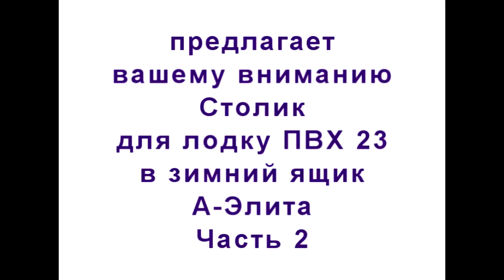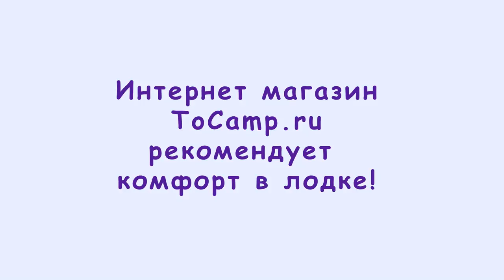Столик для лодки ПВХ 23 Часть 2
Столик для лодки ПВХ №23 предназначен для фиксации на лодки пвх монитора эхолота и спиннинга, а также на нем можно расположить необходимые инструменты и приспособления для рыбного лова. Нижняя часть сделана под аккумулятор эхолота, или как ящик для инструмента.

Столик для лодки выполнен из влагостойкой фанеры, что позволяет его использовать во влажной среде. Сам блок можно крепить на систему креплений ликтрос и с легкостью передвигается вдоль борта лодки.

Для полноценной комплектации столиков, вам возможно понадобятся влагозащищенные и проверенные электрокомплектующие, такие как прикуриватель, USB разъемы, вольтметр и прочее, все это можно посмотреть у нас в разделе электрика в лодку.

Купить столик для лодки ПВХ, а также другие аксессуары для лодки ПВХ с доставкой по Москве и России вы можете на страницах нашего интернет магазина ToCamp.ru